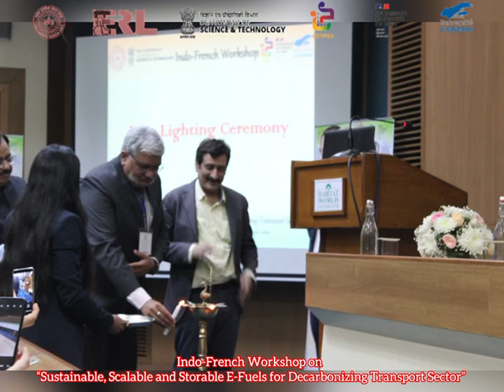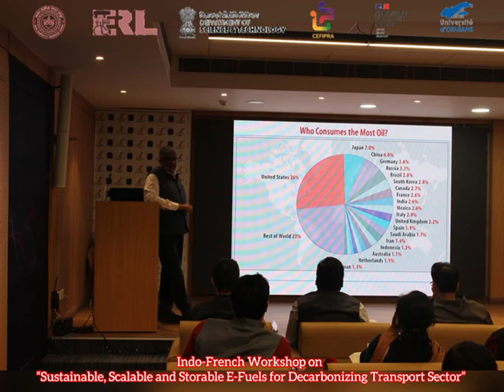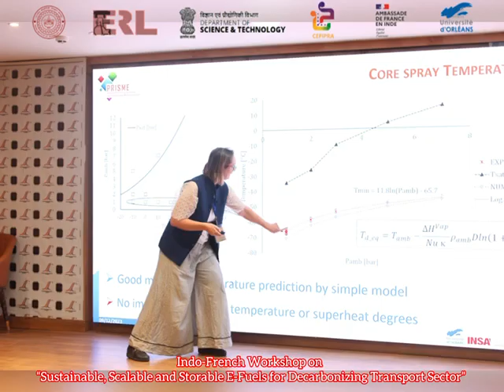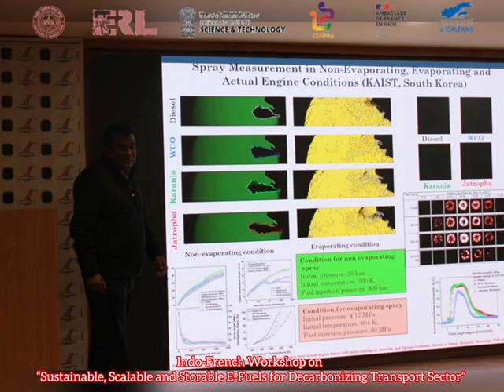Indo-French Workshop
Indo-French Workshop on "Sustainable, Scalable and Storable E-Fuels for Decarbonizing Transport Sector" from  December 7-10, 2023, supported by Indo-French Centre for the Promotion of Advanced Research (IFCPAR/CEFIPRA)